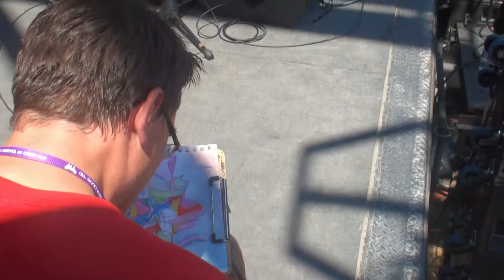The Lee Boys with the Del McCoury Band @ ALL GOOD 2010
Sacred Steel meets Bluegrass

Ya DIG ?